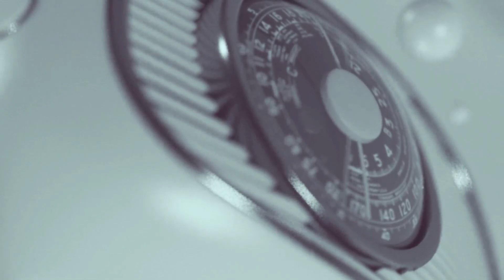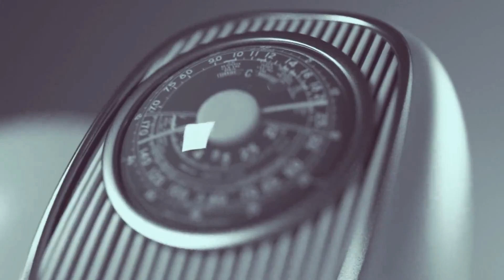Fans Accra Hearts of Oak do not want Coach Matik on sunday with Kotoko match